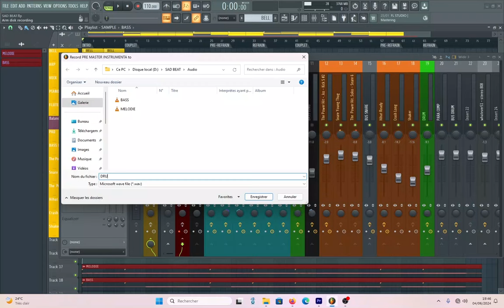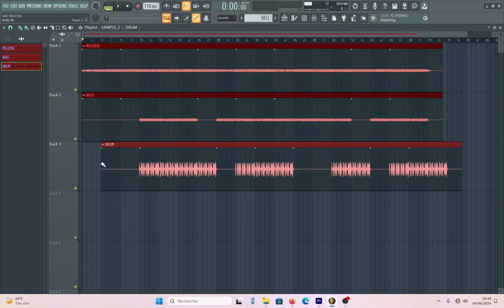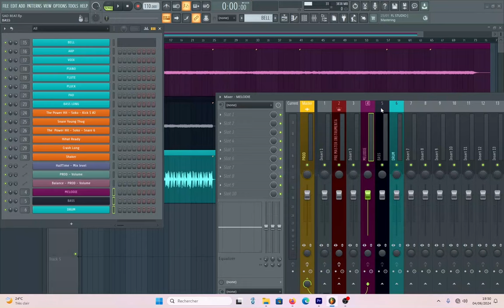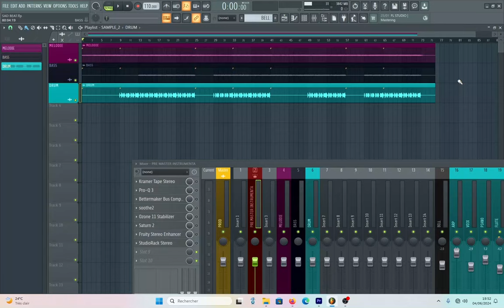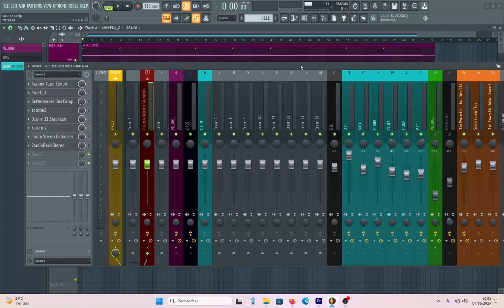COMMENT BIEN EXPORTER UN PROJET POUR LE MASTERING EN STUDIO SOUS FORME DE STEM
Mon équipements
Application: fl studio
Capture d'écran: OBS
Appareil vidéo: téléphone
Montage Vidéo: Adobe Premier
Micro: MB 800